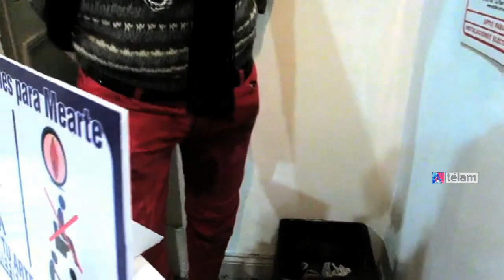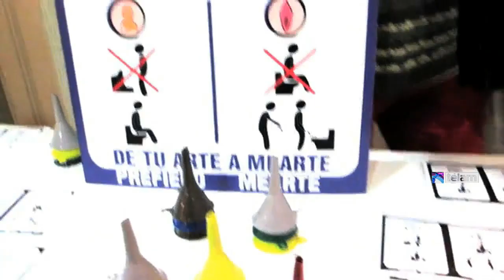“Usina Posporno”, una obra que explora las nuevas representaciones de la sexualidad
En "Usina posporno", una obra que será presentada el miércoles 26 de noviembre a las 20 en el bar de Radio La Tribu (Lambaré 873), la periodista Laura Milano analiza el impacto que han tenido las nuevas representaciones de la sexualidad a partir de entrevistas a referentes de este campo artístico-político.

¿Es posible otro porno distinto al porno comercial? ¿Cómo crear pornografía desde una mirada crítica, subversiva y disidente? Si no me gusta el porno que veo, ¿puedo hacer mi propio porno? ¿Qué es la pospornografía? Sobre esas cuestiones trabaja este libro, que narra también a través de crónicas el circuito de festivales y talleres en la Argentina y España.

 “El posporno es un fenómeno de producciones audiovisuales y performance relacionadas con el arte donde se intenta mostrar otro tipo de sexualidades por medio de un registro pornográfico” afirmó Laura Milano en declaraciones a Telam.

"Usina posporno" (editado por Blatt & Ríos), sintetiza tres años de investigación en el campo de las experiencias pospornográficas de arte, autogestión y disidencia sexual en los que Milano ha recolectado las experiencias más recientes sobre este campo artístico-político, en paralelo al análisis de su impacto tanto en la circulación de nuevas representaciones de las sexualidades como en la creación de nuevos circuitos de consumo fuera del porno comercial.

Además, es una recorrida por una experiencia personal dentro de la movida posporno de España y Argentina plasmada en una mini-colección de crónicas que narran algunos momentos de los talleres, festivales y muestras de la actividad.